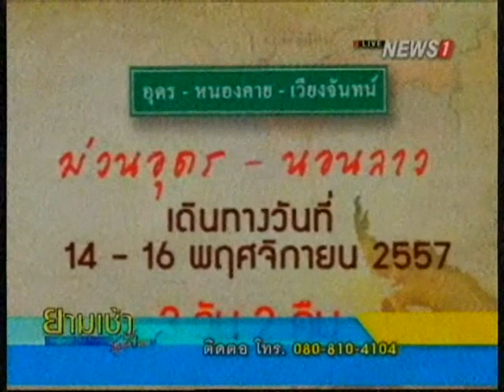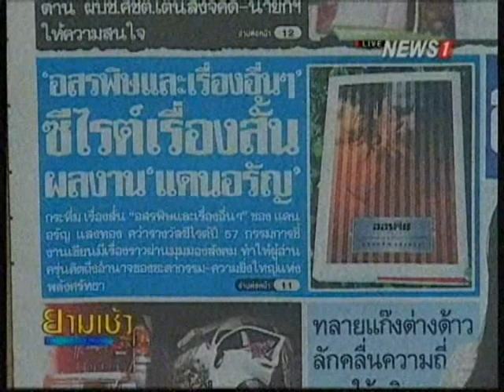ยามเช้าสุดสัปดาห์ ช่วงที่4 “เมียเสก” ให้ปากคำเพิ่มกับ สน.คันนายาว กรณีโดนสามีทำร้ายร่างกาย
2014/10/11 ยามเช้าสุดสัปดาห์ ช่วงที่4 “เมียเสก” ให้ปากคำเพิ่มกับ สน.คันนายาว กรณีโดนสามีทำร้ายร่างกาย